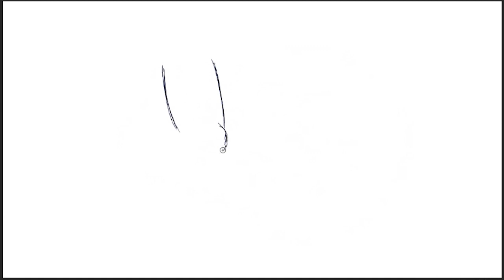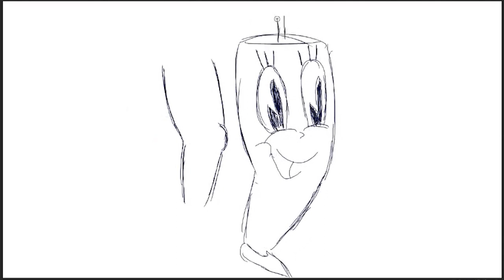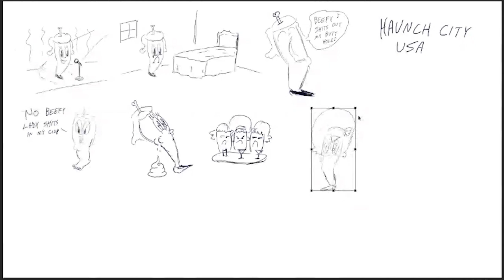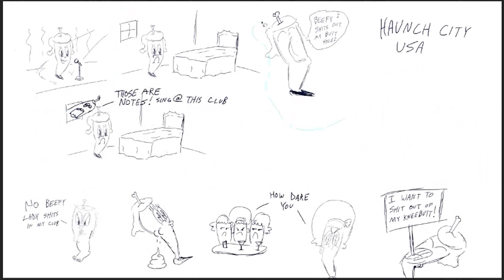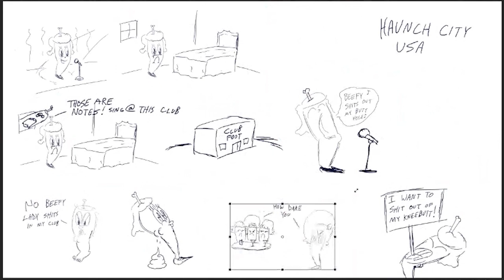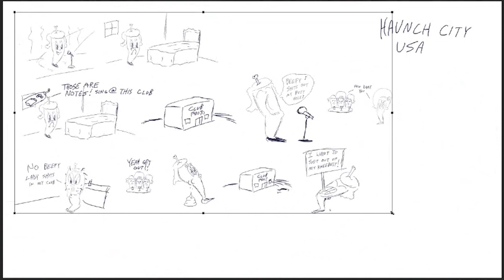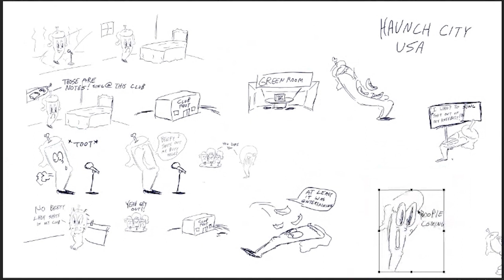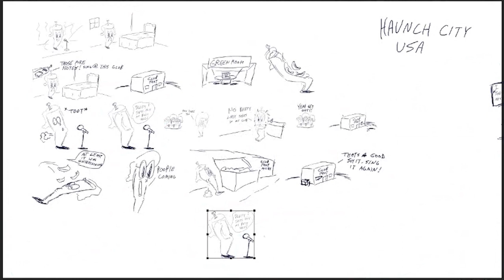Cartoon Cookbook: Haunch City, USA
Cartoon Cookbook is a podcast where 3 cartoon creators come together and make a cartoon from scratch! In this episode, we make "Haunch City, USA"

Toon Talk TV: Episode 11

Did you like it? Hate it? Want to hear us talk about something specific?